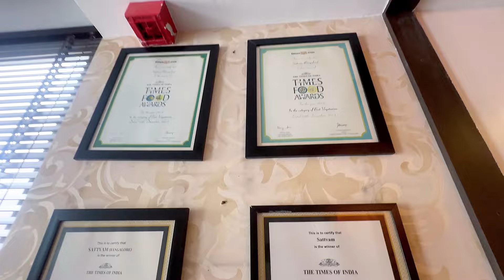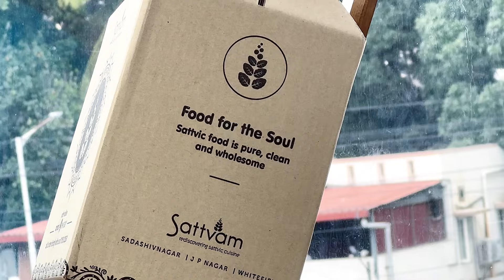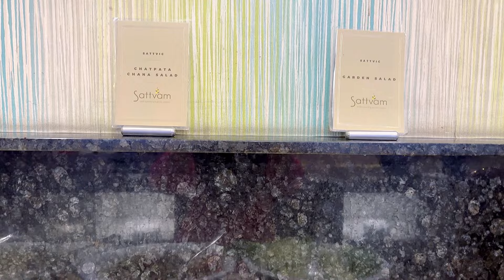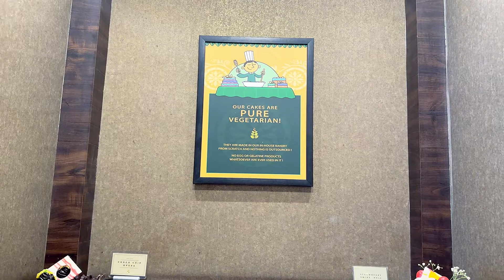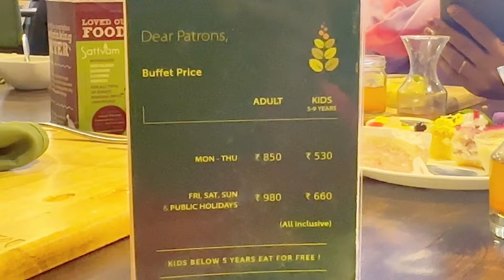Sattvam restaurant Bengaluru - Veg buffet - sattvik food - No onion No garlic food